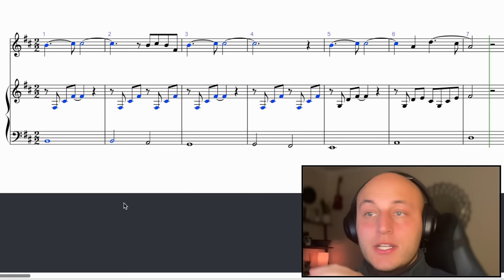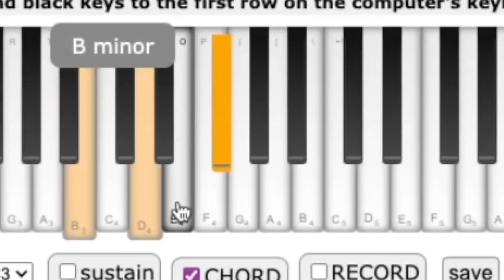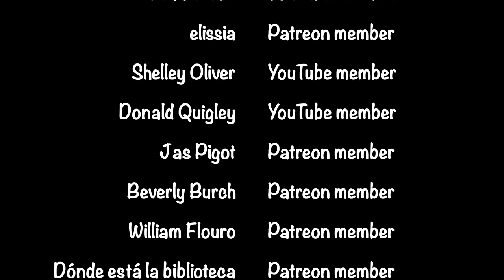Classical Musician's Reaction & Analysis: AUTUMN STRONG by DIMASH QUDAIBERGEN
Sir Hairless reacts to Dimash Qudaibergen's "Autumn Strong" from Singer 2017

0:00 Preview
0:25 Intro
2:16 Reaction
19:01 Final thoughts

Special thanks to: Wadebowen Fan, Mary Hampton, *anon*, Anne-Marie Smith, Micah Olson, elissia, Shelley Oliver, Donald Quigley, Jas Pigot, Beverly Burch, William Flouro, Dónde está la biblioteca, Kat, Alisha Youch, Margo Bynon, David Bangston, Annette B, Shaylla, Margo Bynon, Dixie Burkhart, HDrider211, TC, Rochelle Fisher, Laurie Reinertsen, Żaneta Kot-Skindel, Annika Ramhqvist, Anita Gupta, Ravyn, Russell McBride, Lana Simpson, Jewels, thisismetoday, G. Jazmin VG, Ms. Chuck Terry, Betsy Vondracek, Hans Flückiger, Nina Lopes, Kara L Joy, Coco Hol